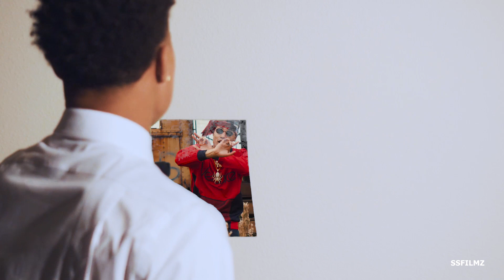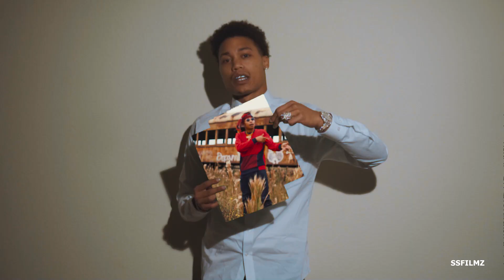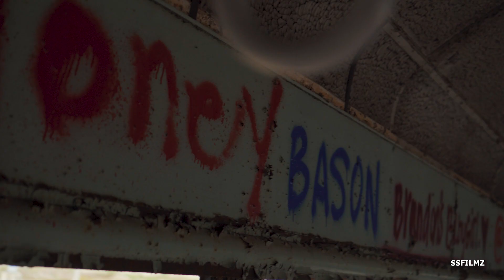TEC - Farrakhan (SSFILMZ EXCLUSIVE)